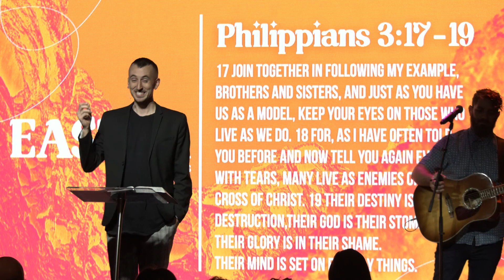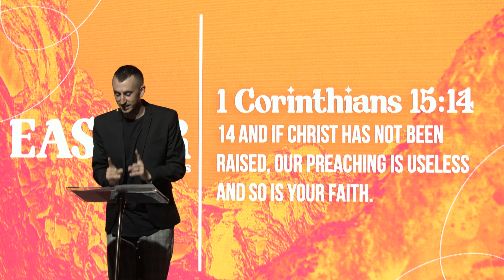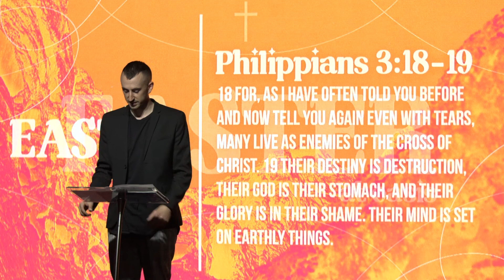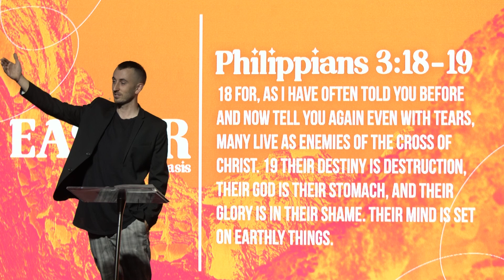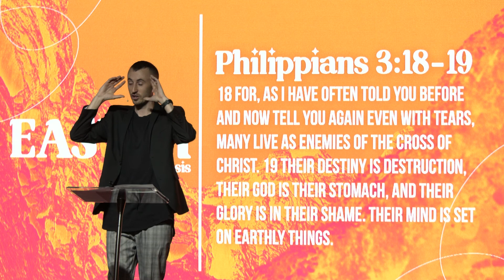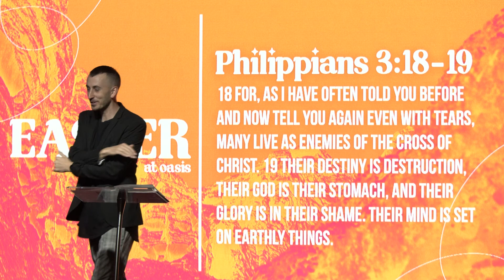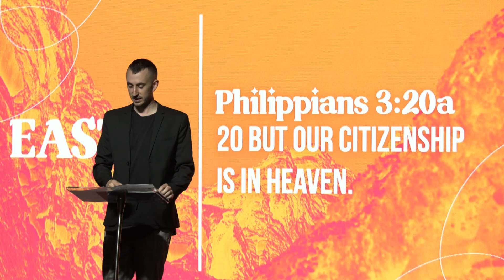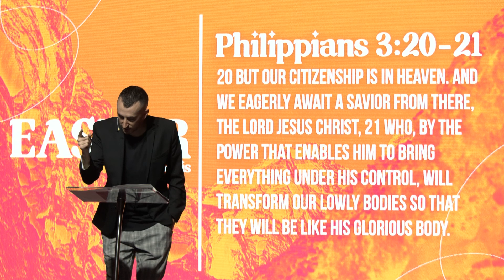Easter at Oasis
Oasis Church exists to help people see Jesus more clearly.
We are led by Pastor's Nate & Anna Clarke and located in Richmond, VA.